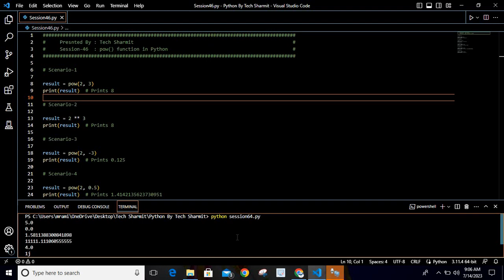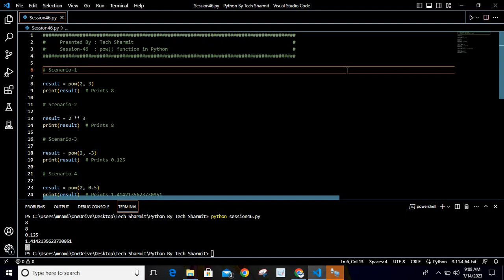pow() function or method in Python | methods in python | Python course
In this comprehensive tutorial, we'll cover the following key points:

1.Explanation of the pow() method and its purpose in Python in hindi.
2.Detailed examples demonstrating the usage of pow() for different scenarios.
4.Practical use cases and applications of the pow() method.
5.Tips and best practices for effectively using for pow() in your Python projects.

Python in hindi | python for beginners | python for beginners | python full course playlist | python tutorial |